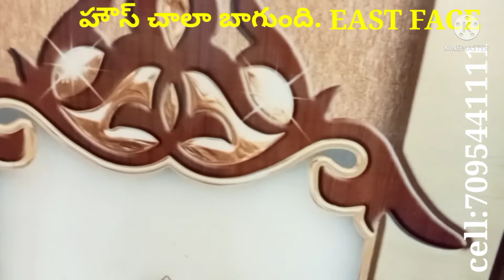nandyal house for sale nandyal reyal estate nandyal lands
ritunagar
east face
3.6 cents
2BHK